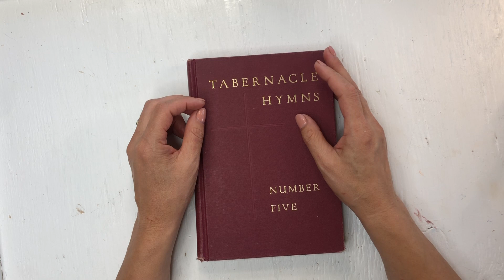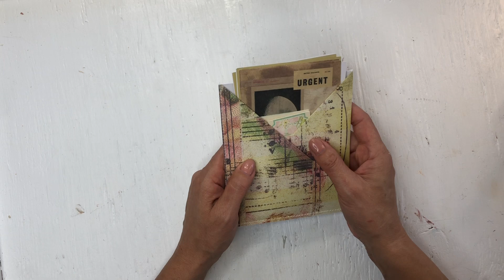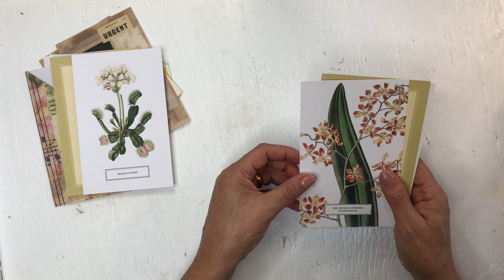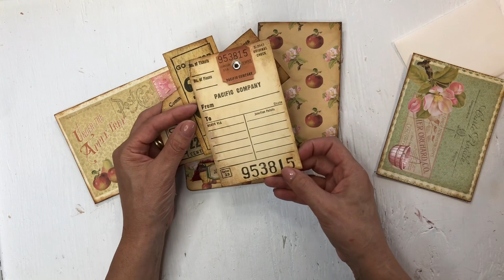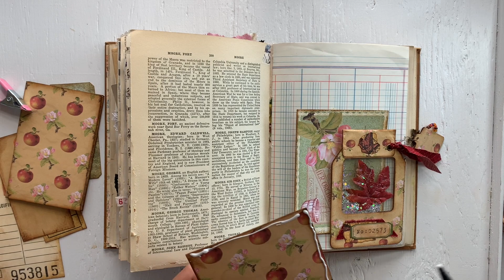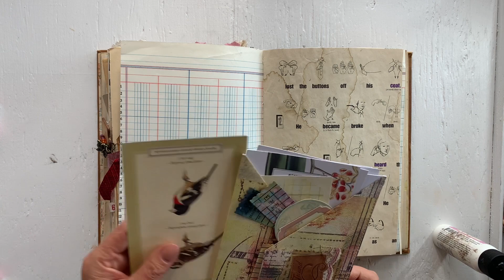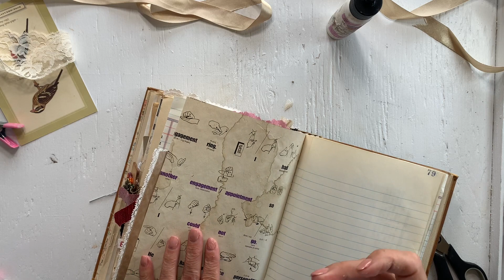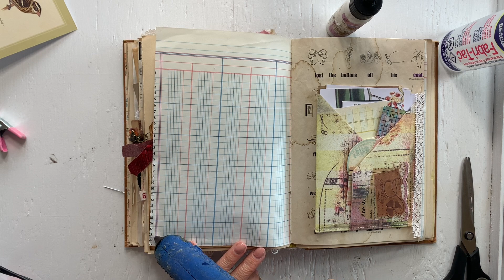friendshipfriday - Happy mail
I recieved 2 envelopes this week! Beth from          @yesimadeitmyself send me some Fall ephemera

She made during fallswap2022. Huge thank you Beth!
The second envelope came from Brenda @brendaclark2703. Thank you Brenda! I included these
Items in my personal journal.
I also would like to mention @sherryvanderpool4024 ! She regularly leave comments on my and numerous other channels. Thank you for your support Sherry!
Christina from @ChristinasPaperCreations  is also

a subscriber who comments on a lot of videos that I watch. Thank you Christina!!
Thank you to Dale from @NotTooShabbyChic for hosting this wonderful collection.

Thank you to each and every one who supports me.